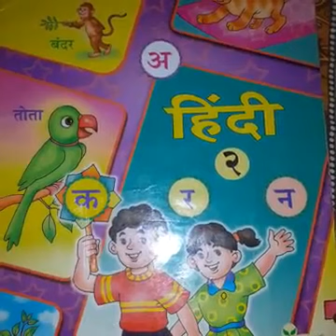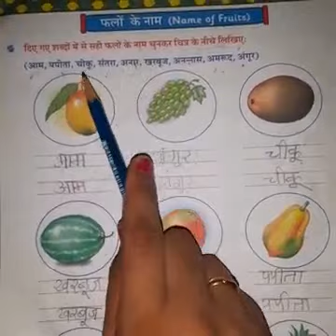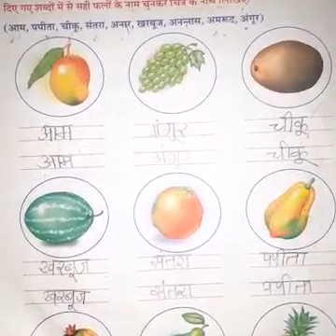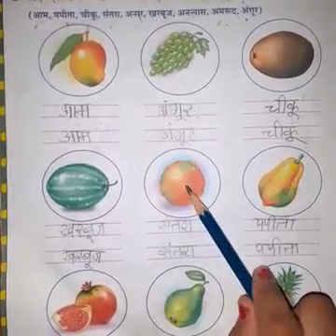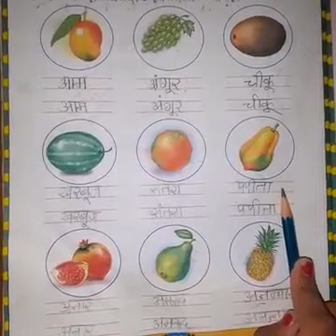30 March Std 2nd Hindi 9 o'clock.